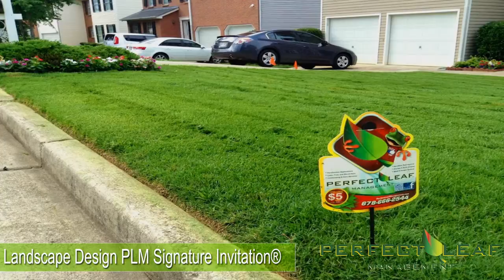Mail Box Flowerbeds | Landscape Tips Ideas and Design | by Perfect Leaf Management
Welcome to Perfect Leaf Management LLC specializing in core aeration, fertilization, weeds, perimeter pest control and landscape design. Perfect Leaf Management LLC a brand that's transparent, professional and dedicated to beautifying your landscapes with our signature Environmentally Proactively Smart® programs. PLM is owned and operated by a agriculture licensed state certified technician.

PLM mission: with knowledge and understanding and a profound respect for our environment PLM will dramatically reduce treatment industry standards applied to our earth.

Hope to treat you soon!,
Founder,
Mick Myers